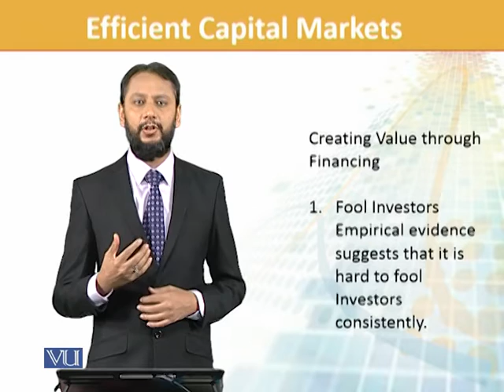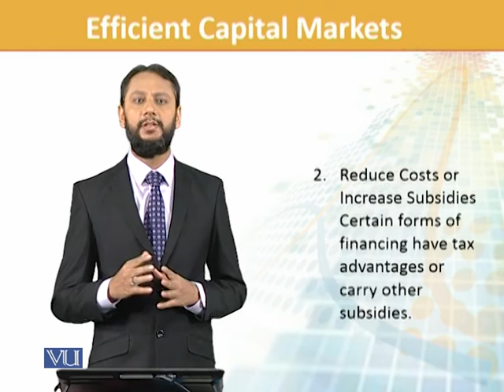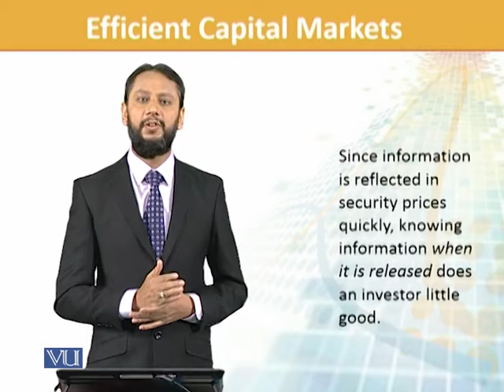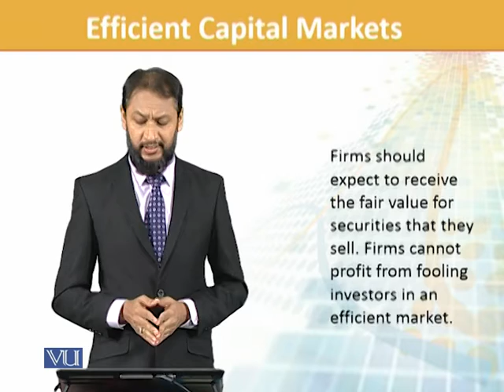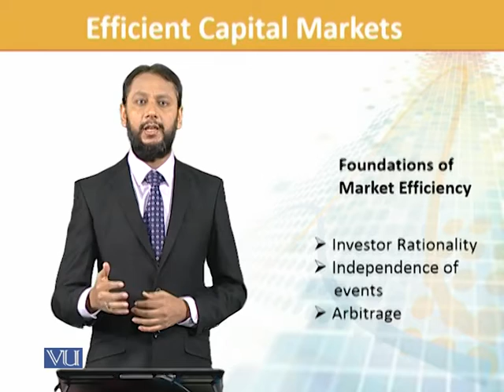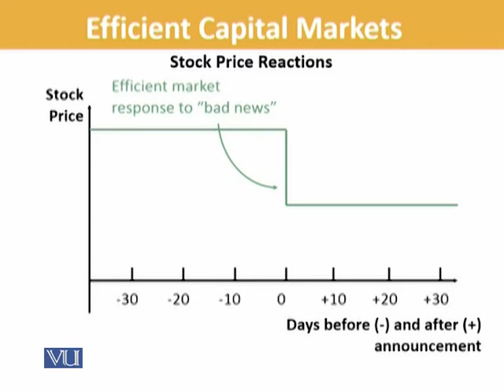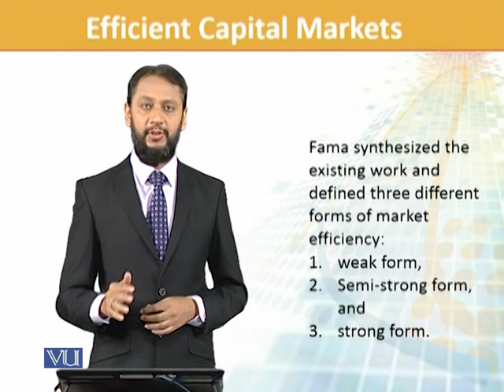FIN702_Topic036 | Financial Risk Management